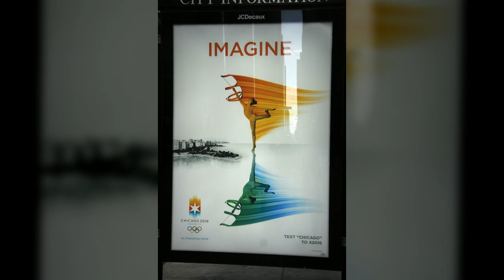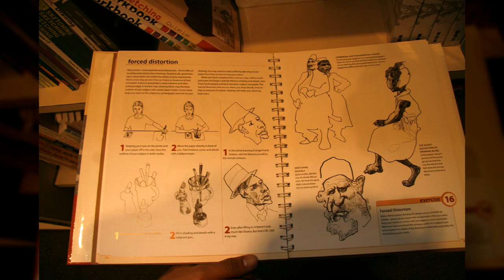미국 시카고2